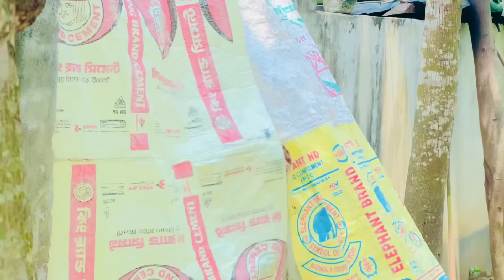সব দোষ কী ইছহাকের ! Bangla New Funny Content Video ! Ajaira Public